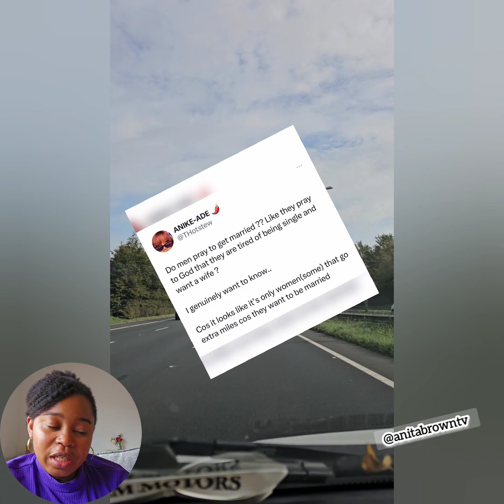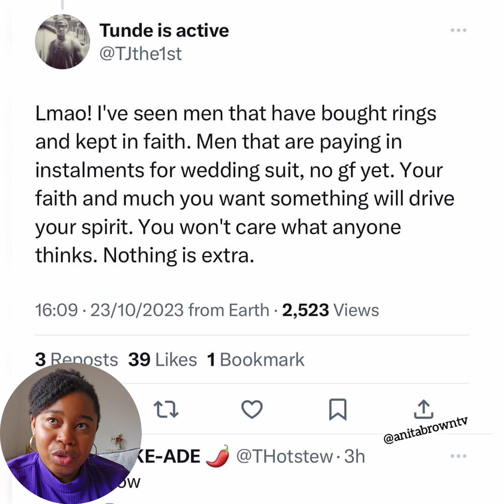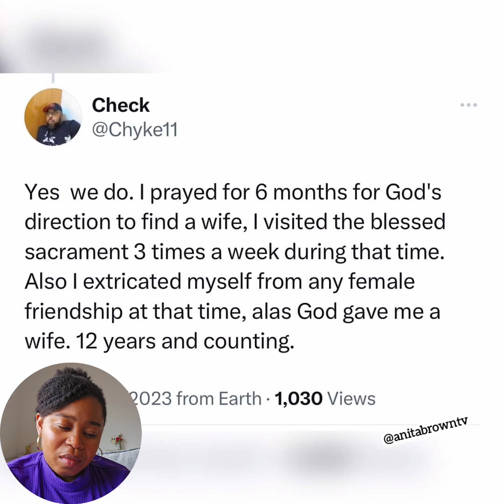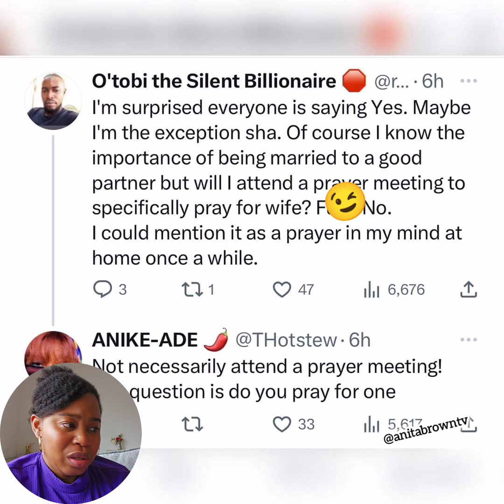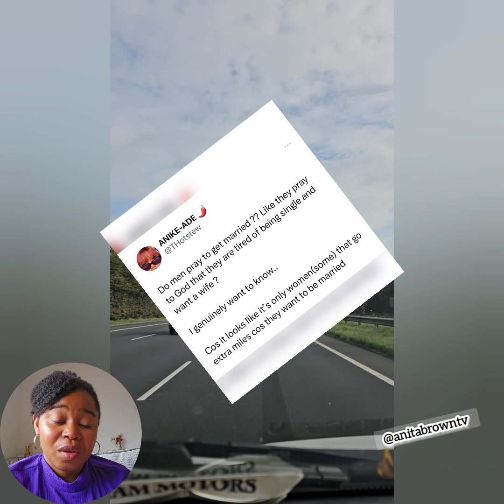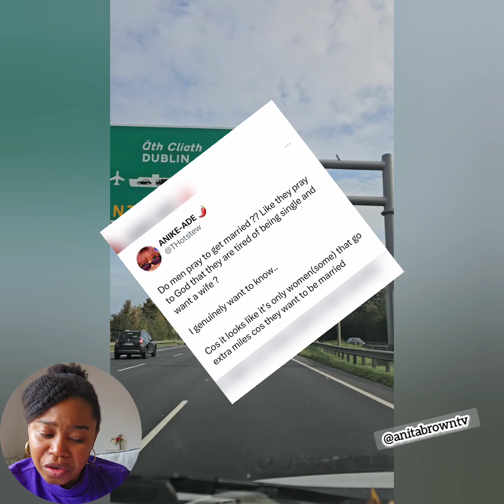As edey hot 🔥: Men respond after Female X user asked if men pray to God for a wife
As edey hot 🔥: Men respond after Female X user asks if men pray to God for a wife

Kindly watch until the end , share, and drop your comments.